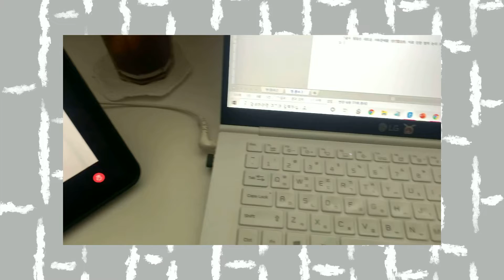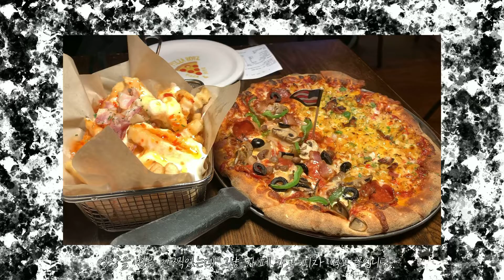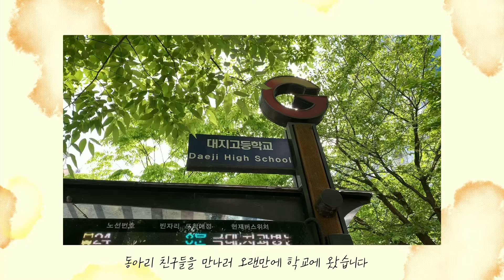[Vlog] 시험 끝난 후의 일상